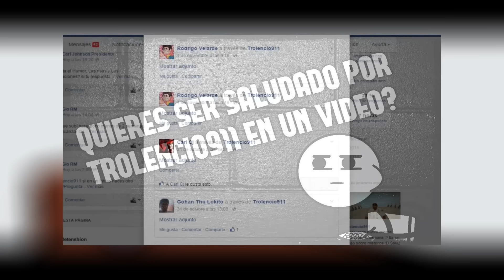CJ Y PIKACHU SE MUDAN AL CAMPO | Gta San Andreas (Loquendo)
Cj se ha cansado de vivir en la misma miseria de ciudad, rodeado de los impuestos y las facturas, Cj quiere ser libre y vivir una NUEVA PINCHE VIDA! y disfrutar de ello, para eso ha tomado la decisión de mudarse junto a pikachu al campo donde aparentemente todo iba a ser mejor, pero no es asi!

Este vídeo forma parte del Evento UnionLoquendo por eso tiene mejor edición y mejor calidad, espero lo disfruten!

Salu2